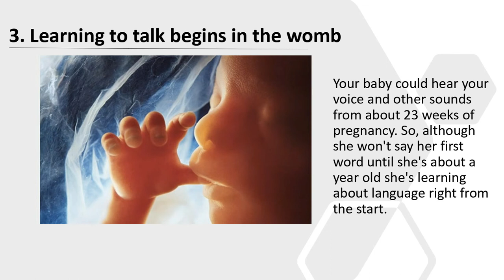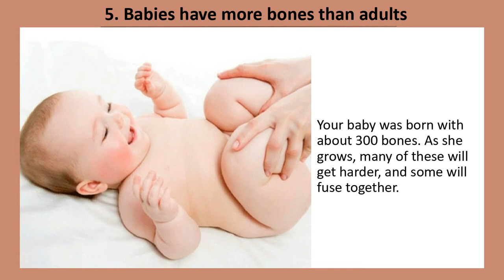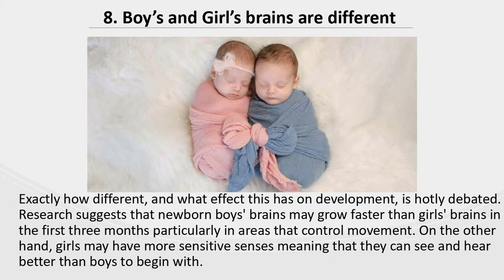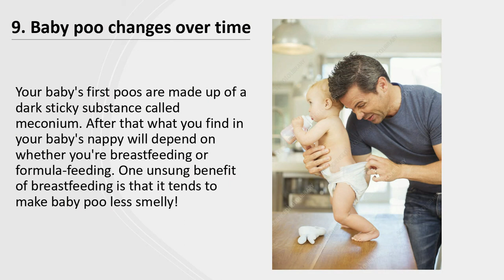10 Surprising Fact of Newborns | Know babies well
Do you know babies well? This video shares with you 10 most amazingly surprising facts about newborn babies. A must watch for all !!